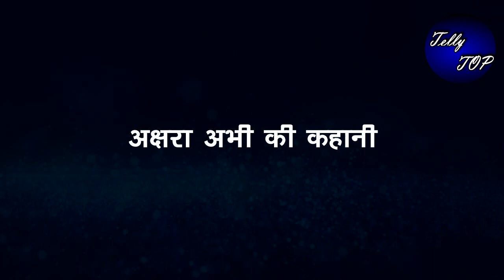YRKKH || MANJARI अकेले में मिलेगी AKSHARA से, “यूं जोड़ेगा हाथ पैर”